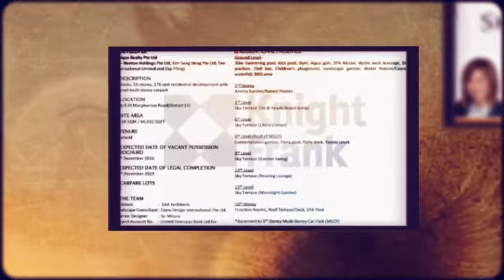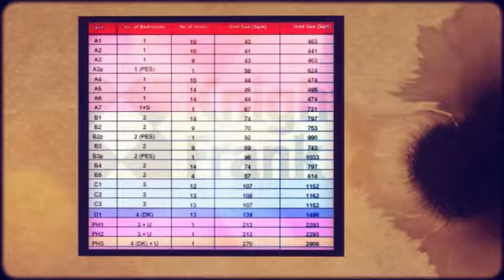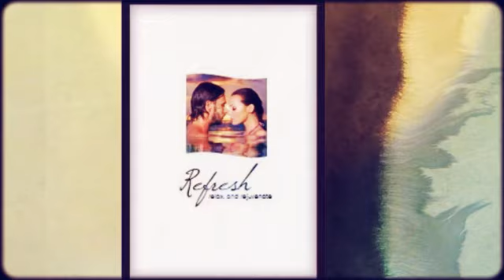Sky Green @ Macpherson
D13 Sky Green @ Macpherson created by Elsie Tan